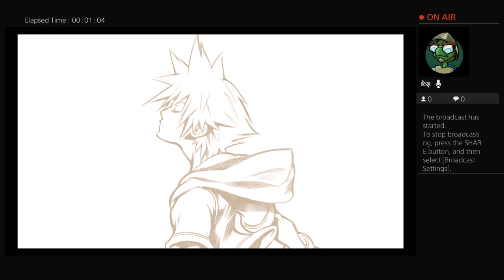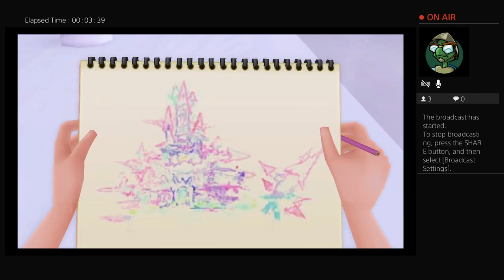Chain Of Memories Road to KH3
I'm just a simple person who wants to upload gaming videos for all of you!